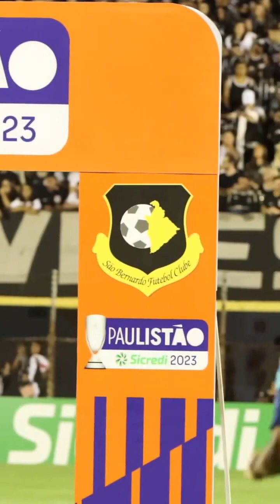Bastidores São Bernardo 2 x 0 Corinthians - Paulistão 2023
Vídeo de Rodrigo Dod